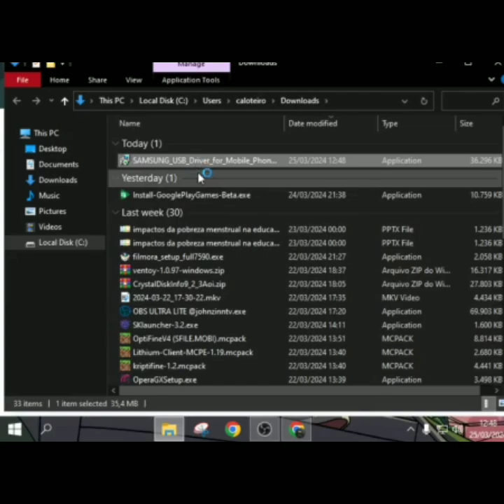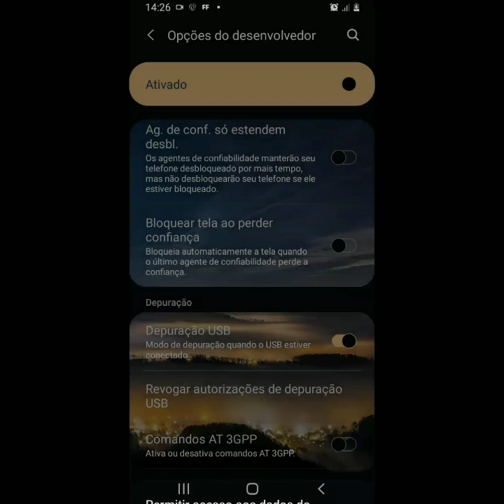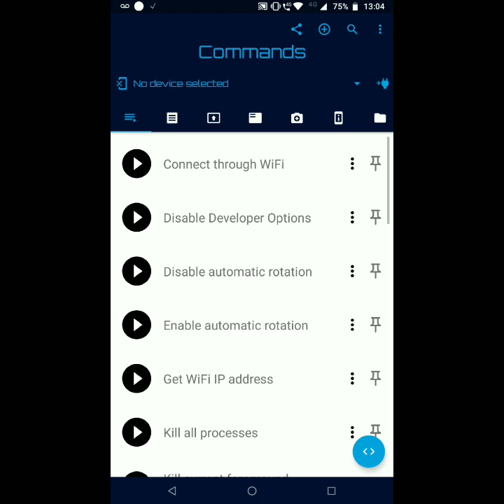3 MANEIRAS DE ATIVAR O BREVENT SEM DEPURAÇÃO WIFI | ANDROID 4+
💻MINHAS REDES💻

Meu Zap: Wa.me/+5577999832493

FAÇO THUMBS E  BANNERS

INFORMAÇÕES DA MINHA BOMBA📱

Nome:Moto G5s
Armazenamento: 32gb
 Ram:2gb
Root:Não
Custom Rom: Uso n

Ganhe DInheiro encurtando links,me chame no whatsapp para ter uma renda extra encurtando links

⚠️ INDEPENDENTE DE QUAL SEJA O VÍDEO MÓDULOS, APKS,A ADB EU NÃO ME RESPONSABILIZO POR DANOS CAUSADOS TUDO QUE TRAGO AQUI É TESTADO POR MIM!! MAIS ISSO NÃO SIGNIFICA QUE FUNCIONARA PRA TODOS SÓ TESTANDO VOCÊS MESMOS⚠️

⚠️SE VOCÊ CRIADOR DOS ARQUIVOS OU APK QUE REPOSTO NÃO QUISER QUE SEJA REPOSTADO ENTRE ECONTATO COMIGO POR WHATSAPP OU INSTAGRAM SEM PRECISAR DE STRIKE  :/v